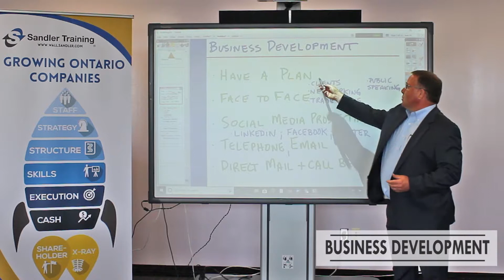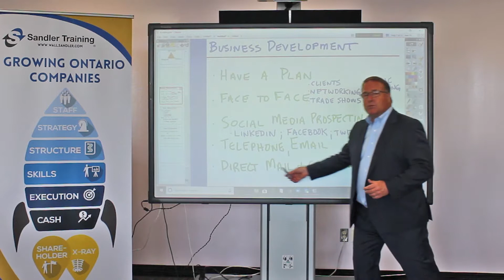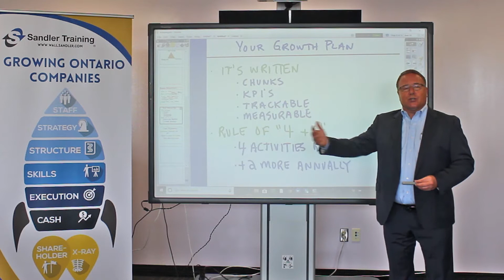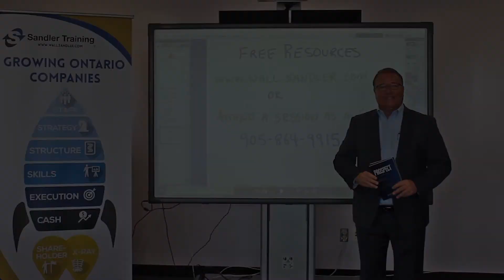Prospecting & Business Development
Prospecting & Business Development  with a plan.
Featuring Business Growth Catalyst Andrew Wall.